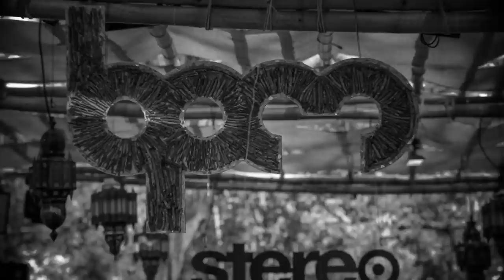Chus & Ceballos Live from The BPM Costa Rica (Full 2 hours Set)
Chus & Ceballos @ The BPM Festival in Costa Rica Full Set 2